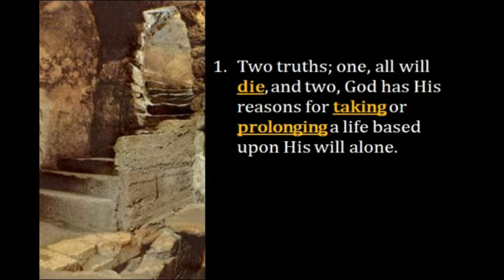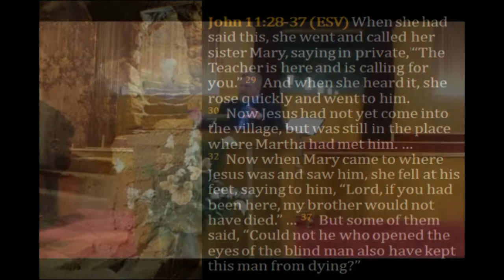John 11:28-44 “For Your Eyes & God's Glory” Part 2 Point 1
The power of Christ Jesus to raise Lazarus from the dead is still real and active today.  Part 2 of 4